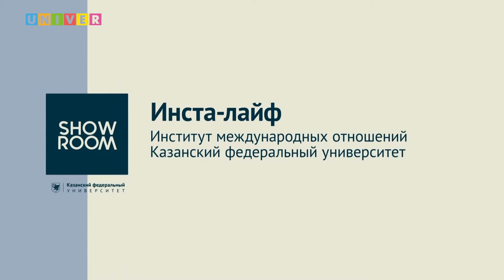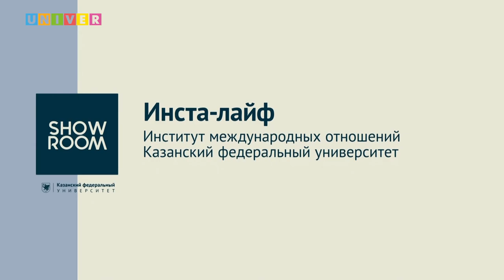Инста-лайф. Институт международных отношений КФУ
В КФУ прошел день открытых дверей в формате «инста-лайф» Института международных отношений.
Абитуриенты и их родители смогли получить информацию о порядке поступления в КФУ, условиях обучения, студенческой жизни от Алексея Столярова, доцента института международных отношений.